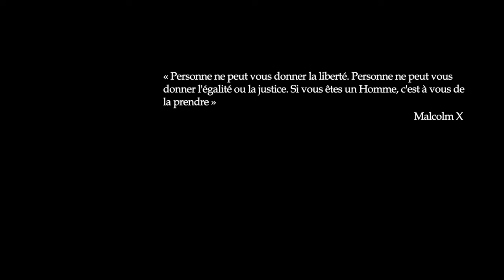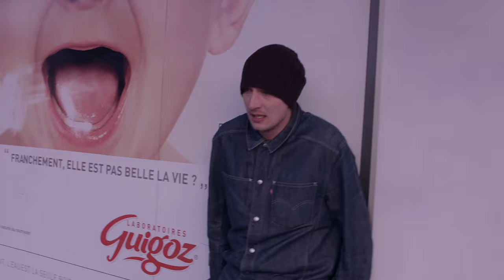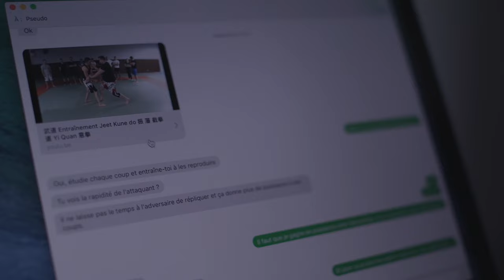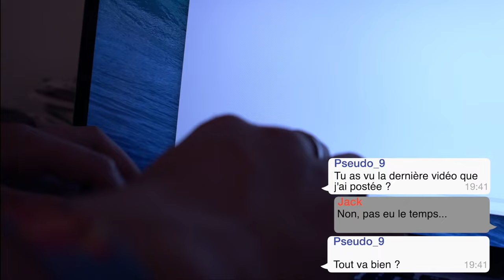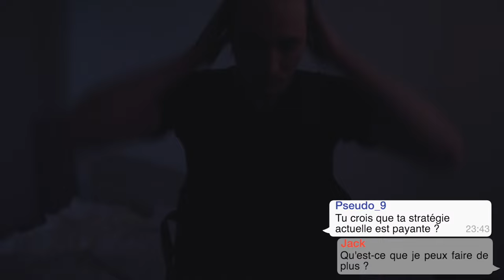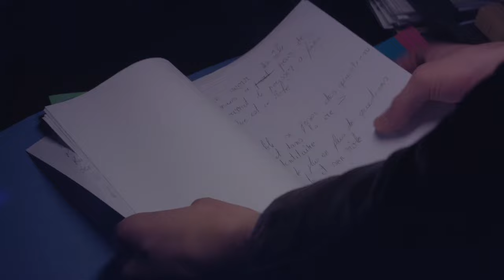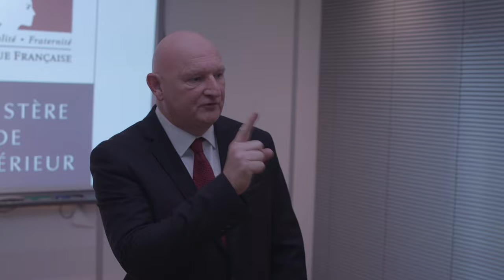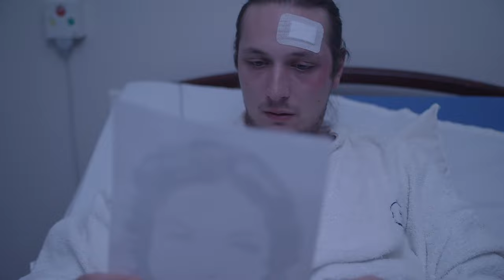FILM : THRILLER POLICIER sur la JUSTICE (TOURNÉ dans les YVELINES 78)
Thriller policier qui a comme sujet de fond la justice.
Peut-on faire justice nous-mêmes ?

► Si vous souhaitez m'aider à produire et réaliser d'autres courts-métrages et films, vous pouvez me faire un don sur Tipeee

► Mes romans

Acteurs :
Annaël Soulam : Céline Carron
Cheikh Diop : Issa Damon
Gilles Fey : M. Lannister
Profileuse : Patricia Ménard
Broussard : Denis Ribeiro
Jean-Baptiste Bucherre : Paul
Jamel Boubekeur : Le Requin
Étiève Léna : Père de Jack
Mélanie Richard : Mère de Jack
Marine Pondevie : Marion Meyer
Audrey : Océane Raulin
Sly : Nestor Gbezan
Camille : Natasha Morlet
Child : Nicolas Noret
Antonio : Louis Nicaud
Dr Louis : Philippe Janot
Johanna Lang : Laetitia Dondela
Journaliste : Julien Denervaux